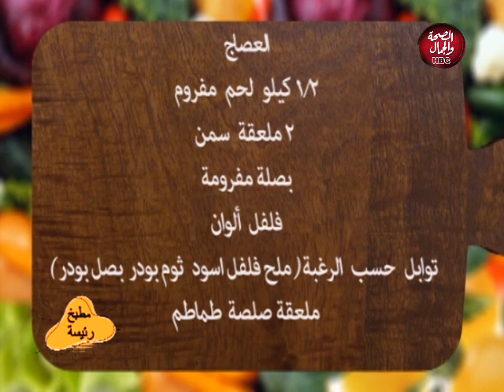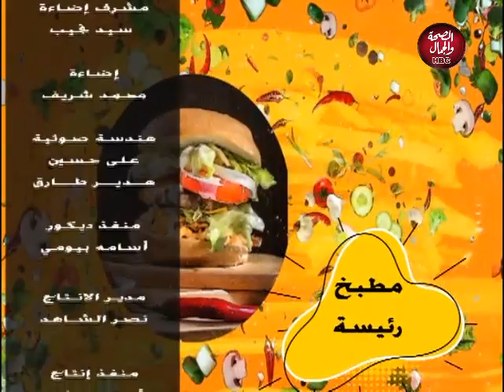مطبخ رئيسة | طريقة البطاطس البورية باللحمة المفرومة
قناة_الصحة_والجمال# برامجنا